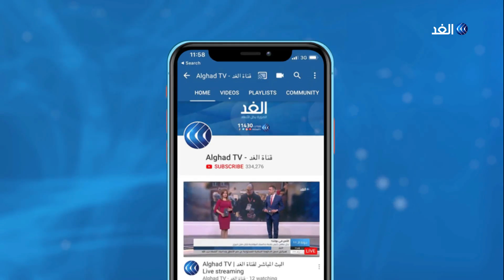على الرغم من تطور المنشآت.. معوقات تواجه الرياضة العراقية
يعاني القطاع الرياضي في العراق من أزمات كثيرة أبرزها الفقر في الاحتياجات الضرورية، وأثر ذلك بشكل كبير على التفوق القاري والدولي. ويعول عدد من الرياضيين على قدرة البلاد على العودة الى منصات التتويج من جديد.

المزيد من التفاصيل في سياق تقرير مراسل الغد من العراق محمد فاضل عبر النشرة الإخبارية